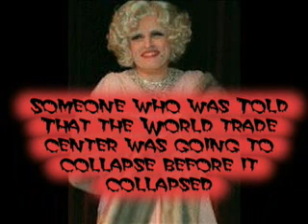Giuliani WTC Implosions Whistle Blower. UNBELIEVABLE!!!